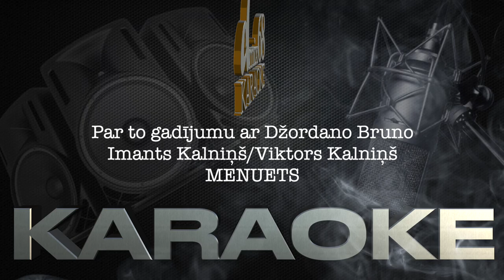Par to gadījumu ar Džordano Bruno, Imants Kalniņš, Viktors Kalniņš (karaoke)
Albums: Tikai tā
Izpildītājs: Liepājas brāļi
Izdošanas gads: 2000. g.